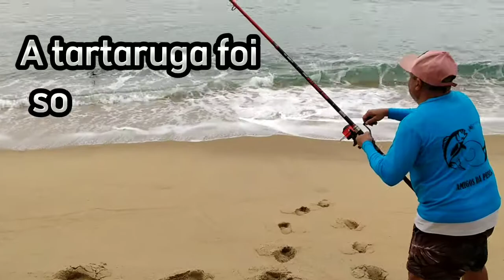Pescaria no Club Med Mangaratiba - tutorial da montagem do chicote pra baiacu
Tutorial para montagem do chicote pra baiacu. Fotos da pescaria no Club Med Mangaratiba.